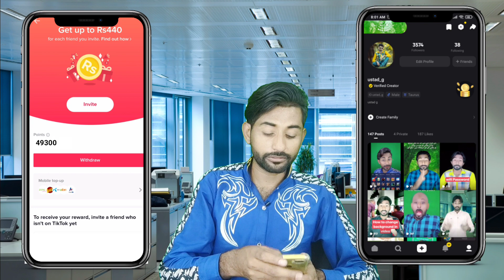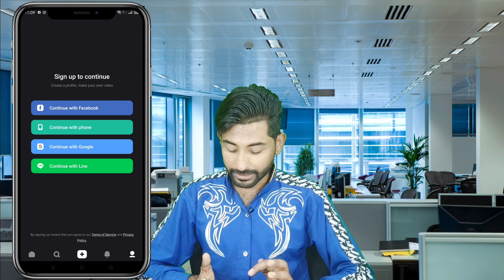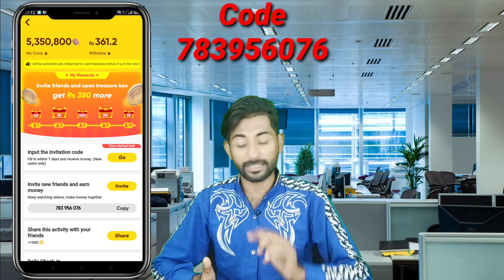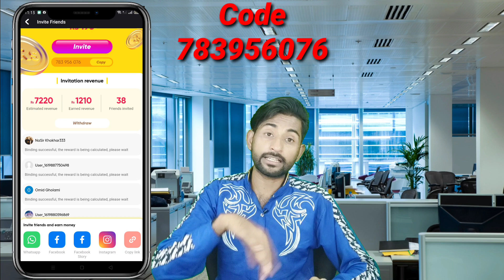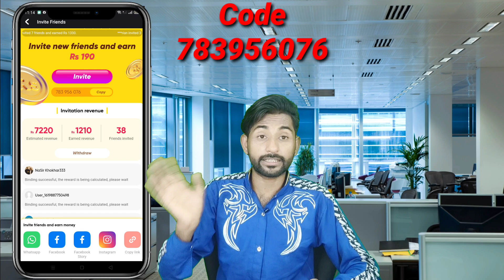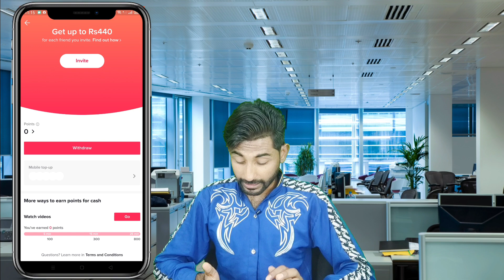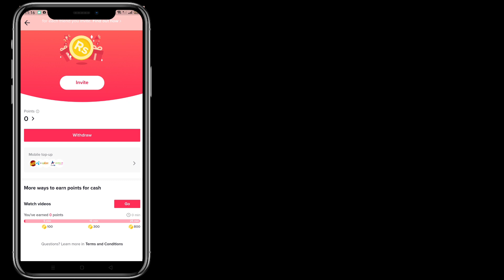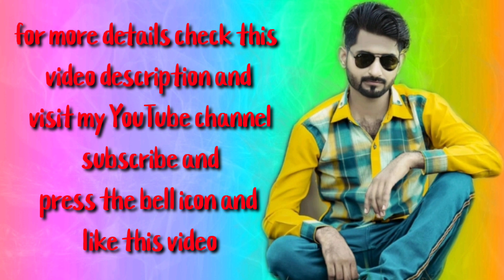How to earn money from tiktok and snack video | Tiktok se paise kaise kamaye | Internet earning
Snack video Code
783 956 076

Snack video download link

1. The invitation code is [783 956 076].Copy the whole text to the clipboard.2. Tap the link below to open/install Snack. (recommend way)

tiktok App downloading link
Download TikTok and earn up to Rs440! Input my invite code for extra cash.

Hello friends in this video I will describe you how to earn money from Tiktok and Snack video app
How to invite your friends and earn money from Tiktok
How to invite your friends and earn money from snackvideo
Watch video and earn money from tik tok
Sunckvideo
snake video se paise kaise kamae

Live on Snack video 8pm to 3am

usttad g second chanel
ustad g
ustad.g
ustad g Tiktok videos
ustadg
ustad ji